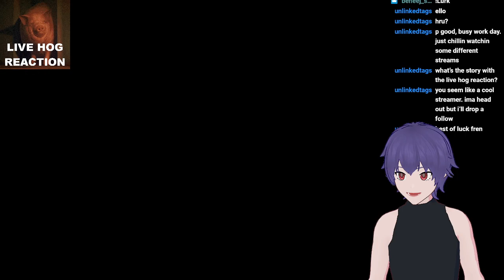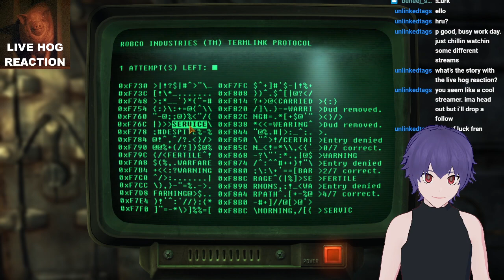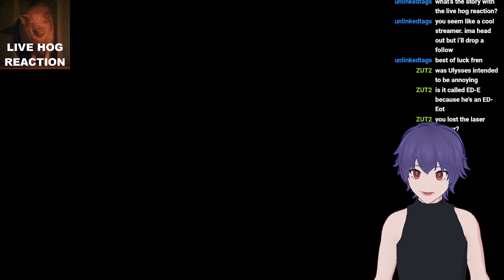[VTuber] Sorrel Souffle in Fallout New Vegas? [11/18/2022]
Immediately going to Lonesome Road (the gimmick of this run was a suggested stat/skill sheet)